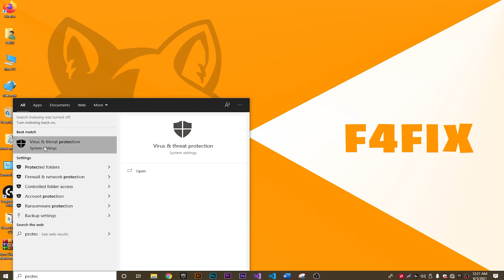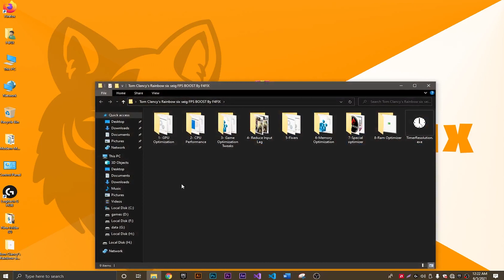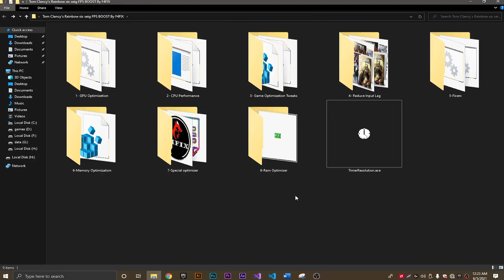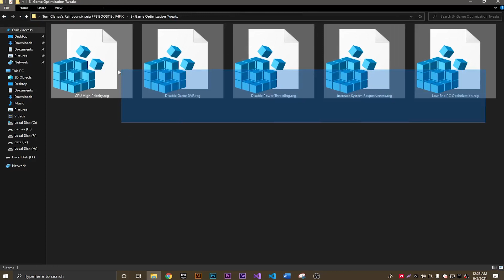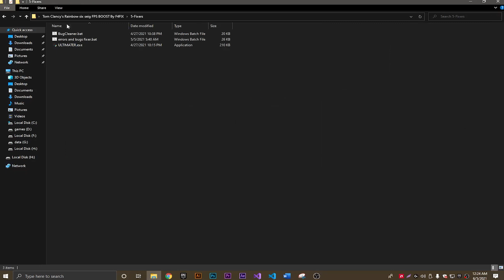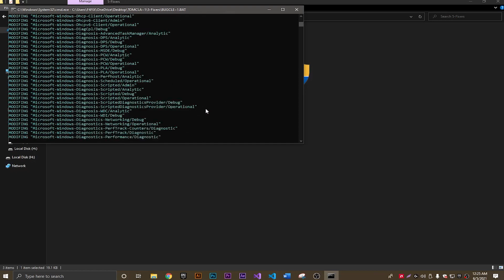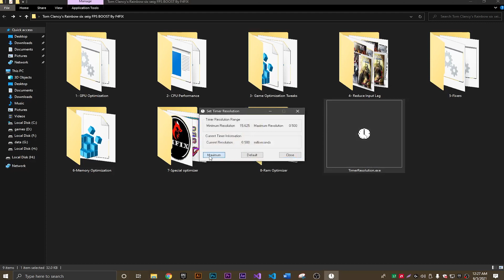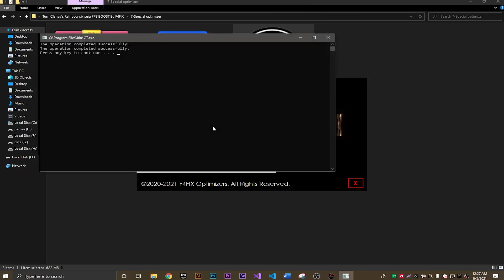Rainbow Six Siege (2021): How To Boost FPS In 2021 | Increase Performance & Fix Shuttering On Any PC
Rainbow Six Siege (2021): How To Boost FPS In 2021 | Increase Performance & Fix Shuttering On Any PC!Best Guide for u gyz.

Simple Tutorial "🔧To Huge Improve FPS, Performance In Rainbow six siege Guide, Reduce Input Delay & Boost FPS, Fix the Shutters and Lag issues. This Guide helps you To Increase FPS and Reduce Input Delay in Rainbow six siege with this Complete Guide, This video works for Low-End, High-End and All PC's!✔️🎮"

/ NOTE \
My Computer (PC) Specs:
CPU: Intel Core i3-6500
GPU: GeForce GTX 950
RAM: 8 GB
Motherboard: MSI-7817
Power Supply: EVGA 80 Plus Bronze 500W
1 x Western Digital 500GB Hard Drive

🔧Rockstar launcher not working -Rockstar Games Launcher / Social Club [UPDATE ERROR FIX] WORKS!2021